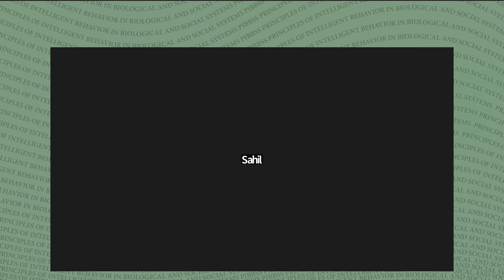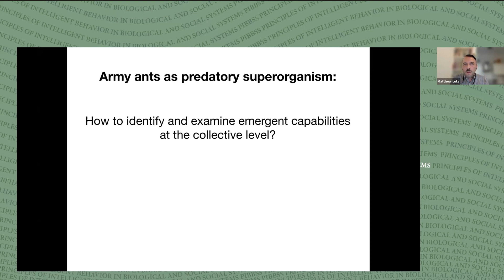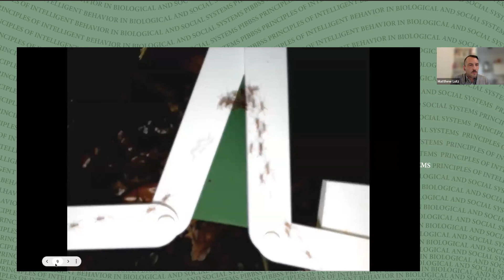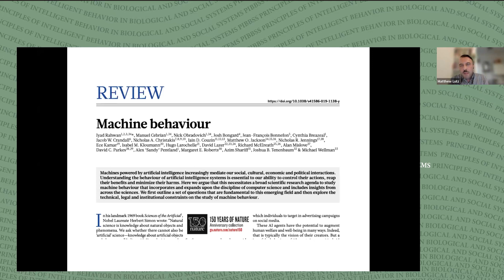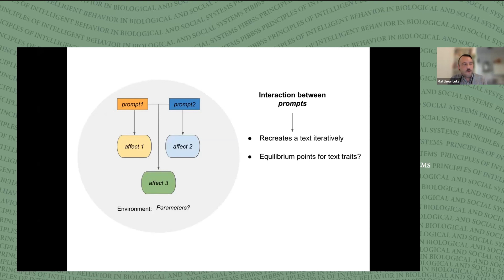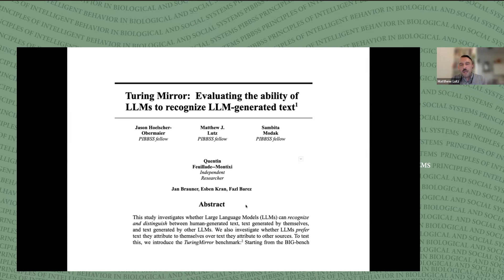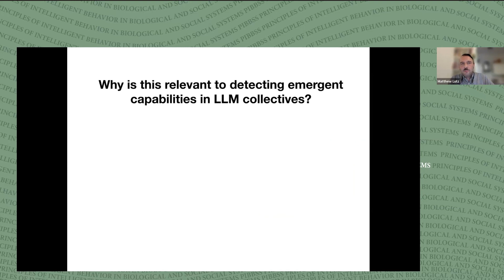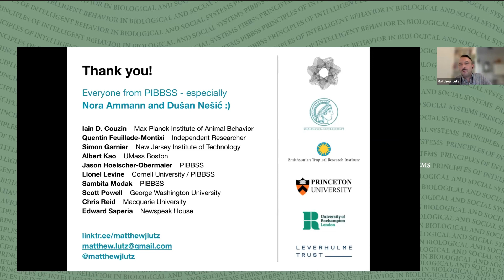Matthew Lutz - Detecting emergent capabilities in multi-agent AI Systems - PIBBSS Symposium '23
This is one of the talks given by a PIBBSS Fellow at the PIBBSS '23 Symposium.

Abstract: After summarizing my research on army ants as a model system of collective misalignment, I will discuss potential alignment failure modes that may arise from the emergence of analogous collective capabilities in AI systems (predatory or otherwise). I will present initial results from my research at PIBBSS - designing and conducting experiments to predict and detect emergent capabilities in LLM collectives, informed by social insects, swarm robotics, and collective decision making. I am interested in what fundamentally novel capabilities might emerge in LLM collectives vs. single instances of more powerful models (if any), and how we might design experiments to safely explore this possibility space.